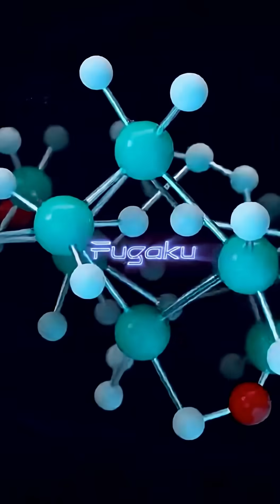The Fugaku Supercomputer: Japan’s 442 Quadrillion-Per-Second Machine! 💻⚡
Meet Fugaku, Japan’s technological masterpiece — a supercomputer capable of 442 quadrillion calculations per second.
Built by RIKEN and Fujitsu, Fugaku was created to solve humanity’s biggest challenges: from simulating pandemics to testing materials for space missions.
This machine once held the title of the world’s fastest computer, showing what happens when innovation meets precision engineering.